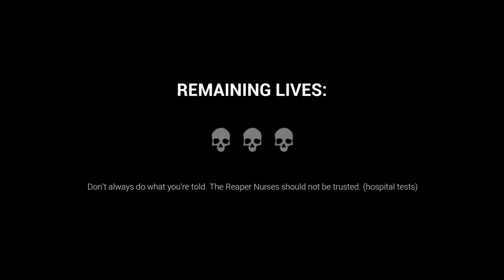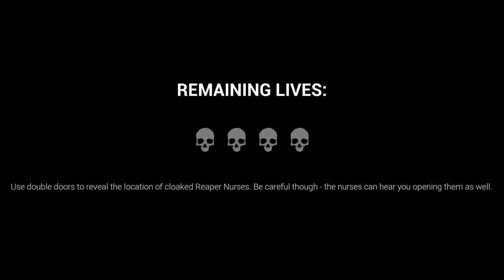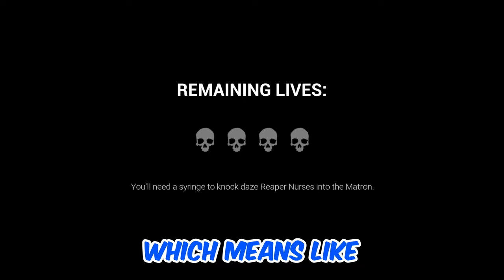DARK DECEPTION - These Nurses Making Us Go Crazy!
In this video i run through the maze to collect gems while running away from crazy monsters!